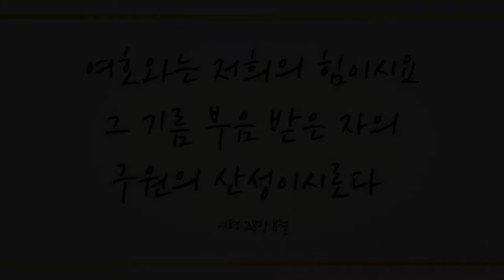나의 사랑하는 책 (There is a Dear and Precious Book, 199장) - 이다정 (Lee Da Jeong)/(Piano: 박지혜)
'여호와는 저희의 힘이시요 그 기름 부음 받은 자의 구원의 산성이시로다' (시28:8)

우리를 위해 육신을 입고 오신 하나님 예수 그리스도를 구주로 영접한 믿는 이 모두에게 구원의 산성되어 주시며 모든 마귀를 꺾는 참 축복을 소유케하셨음에 감사드리며 이 찬양 바칩니다.

이번 주 103번째 찬송곡으로 메조 소프라노 이다정님과 피아니스트 박지혜님의 ’나의 사랑하는 책 -199장-’ 들려 드립니다. 이 찬양 들으시는 모든 분들께 항상 성령 충만한 최고의 시간 임하시기 기도드립니다~♡]